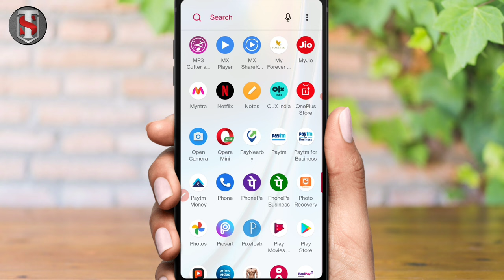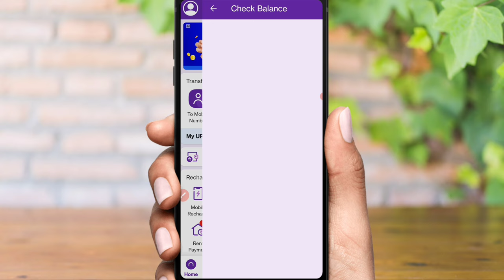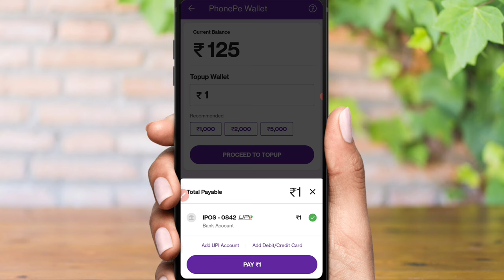PhonePe Verify Device Problem Solve 2022 l Phone Pe Verify Device Problem Solve Kaise Karen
About This Video -:
Dosto Aaj Ki Is Video Me Maine Aapko Ye Bataya Hai Ki Aap Phonepe Verify Device Problem Ko Solve Kaise Karege Thanku So Much